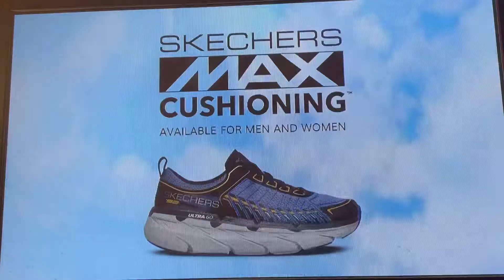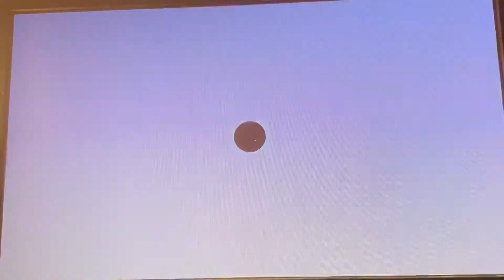SB55 Commercial Break 12 - February 7 2021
SB55 Commercials Pt 12 - Sunday February 7 2021
1. Bud Light
2. Miracle Grow / Scott's
3. Skeckers
4. Weather Tech
5. The Equalizer Promo